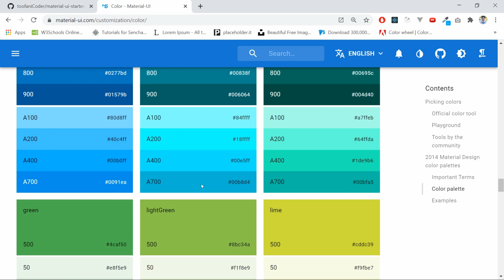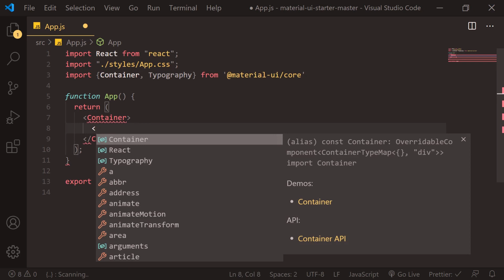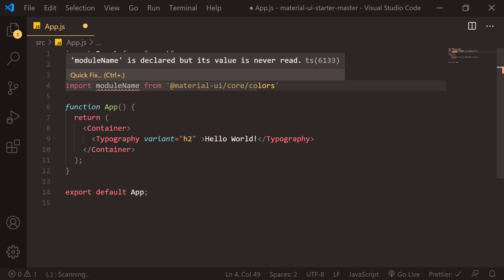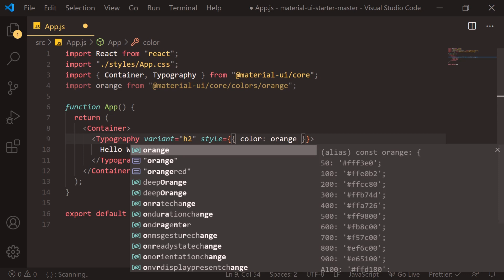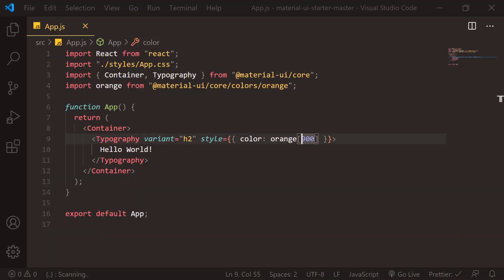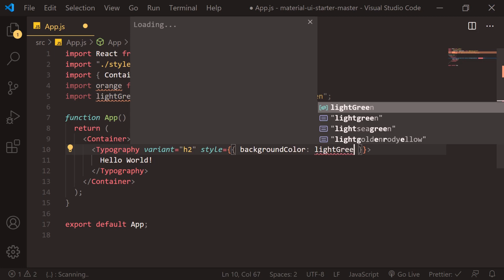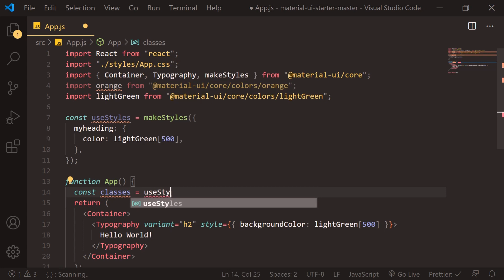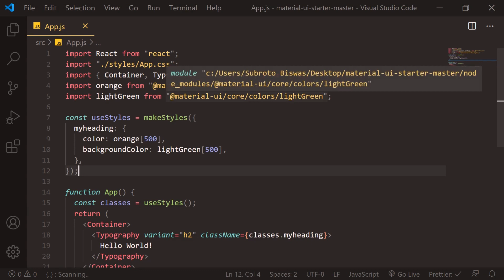Material UI Using Colors हिंदी में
to kaise hai applog frandssss, asha krta hu app sabhi achhe honege
to bhai mere is video me humlog bat krnege Material UI ke Colors ke bare me aur sath me bat krnege ki kaise shi tarike se humlog Material UI me colors ko use kr skte hai